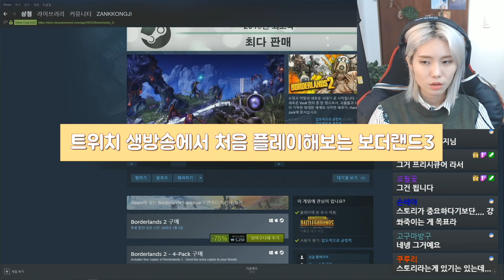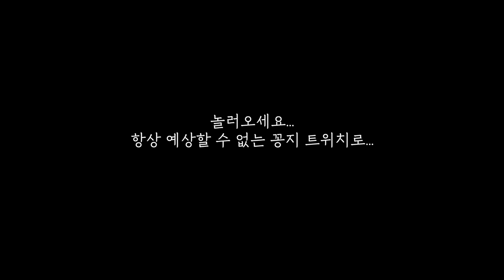이거 오버워치 솜브라야? 아마라야~ 메이크업/꽁지 KKONGJI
메이크업을 방해하는 트수들과  응가의 향연...
사용제품
메이블린뉴욕 핏 미 컨실러 - 25 미디엄 ( 6.8ml 13,000원)
CLIO 킬브로우 오토 하드 브로우 펜슬 02 라이트 브라운 (0.31g 20,000원)
릴리바이레드 Lilybyred  나인투나인 서바이벌 펜라이너 - 01 매트블랙 (0.6g 10,000원)
정샘물뷰티 립프레션 - 심플리 코랄 (3.4g 30,000원)

꽁지채널 영상에 자막을 자유롭게 달수 있는 링크를 꽁무니분께서 알려주셨습니다!
영어자막이나, 한글자막,
글로벌하게 꽁지를 키우고 싶으신 분들은 심심하실때 한번 도전해보세요!

팬사서함(Fan Letter)  - 서울시 성동구 독서당로 39길 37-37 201 (옥수동) 크리에이터 꽁지앞